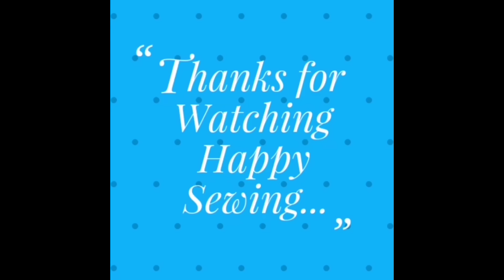EASY CLOTH BAG MAKING AT HOME !!! SHOPPING BAG CUTTING AND STITCHING | DIY TOTE BAG WITH LINING